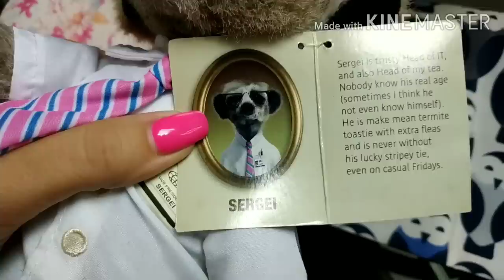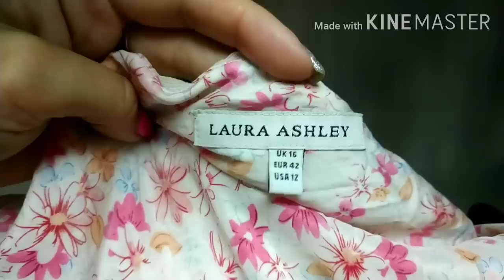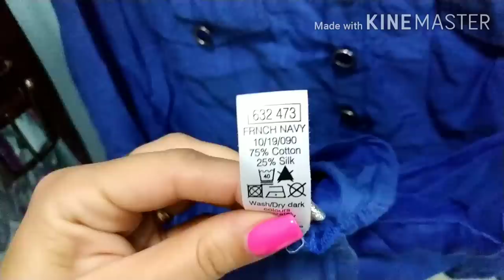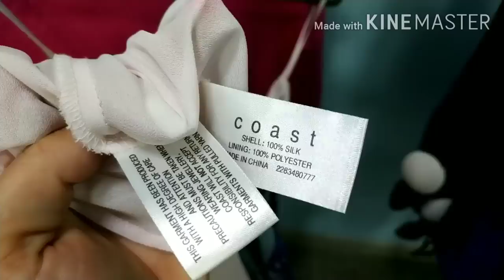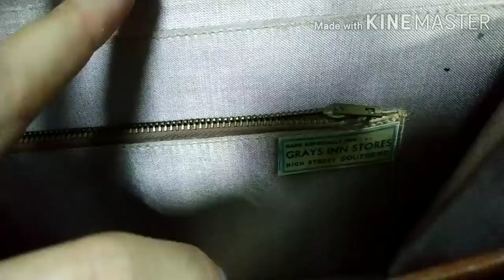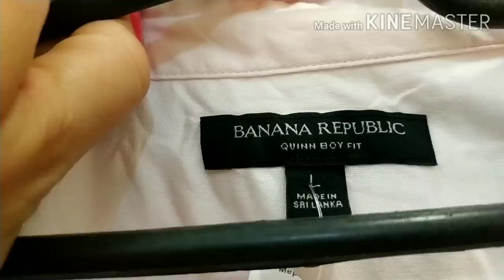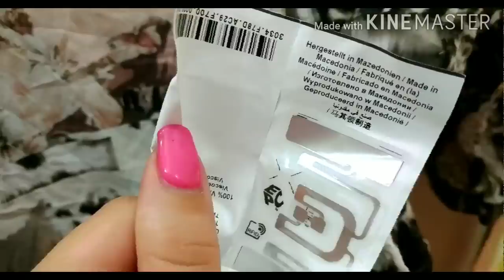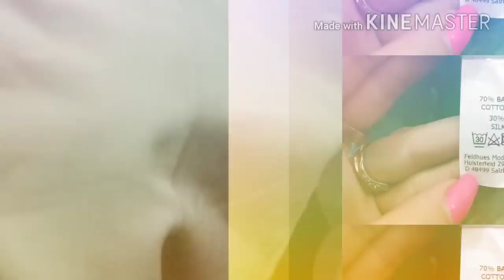ШОК😱 пришла на "завоз" и нашла Tiffany 💍👑 Со мной по Секонд Хендам. Влог из разных магазинов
Мой рост-160см